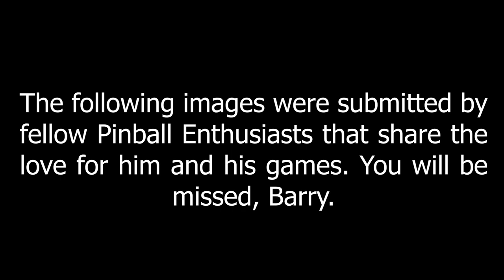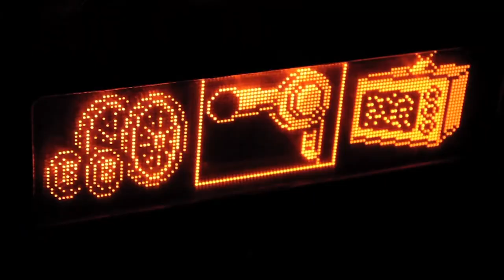For Barry...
Thank you to all that provided images of their Oursler game(s).  Barry will be missed. I made this video as a tribute. I didn't know him well, but I figured I would share what I did know with all of you.